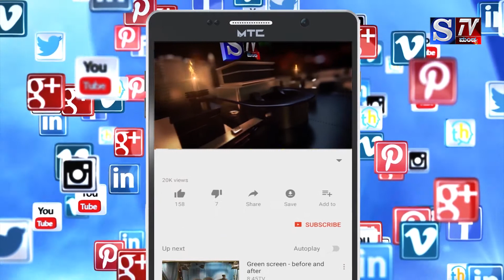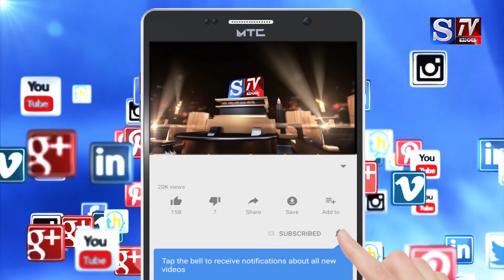S.Tv Mandya ಕದಲೂರು ಪ್ರಾಥಮಿಕ ಕೃಷಿ ಪತ್ತಿನ ಸಹಕಾರಸಂಘಕ್ಕೆಕಾಂಗ್ರೆಸ್ ಬೆಂಬಲಿತ ೧೧ ನಿದೇರ್ಶಕರಅವಿರೋಧವಾಗಿ ಆಯ್ಕೆ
ತಾಲೂಕಿನ ಕದಲೂರು ಪ್ರಾಥಮಿಕ ಕೃಷಿ ಪತ್ತಿನ ಸಹಕಾರ ಸಂಘಕ್ಕೆ ಕಾಂಗ್ರೆಸ್ ಬೆಂಬಲಿತ ೧೧ ನಿದೇರ್ಶಕರ ಅವಿರೋಧವಾಗಿ ಆಯ್ಕೆ